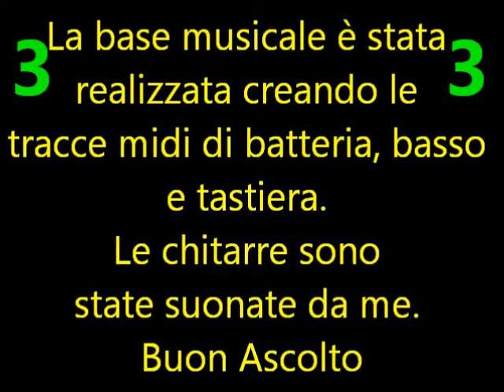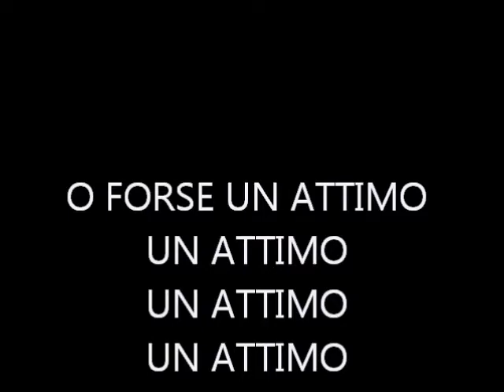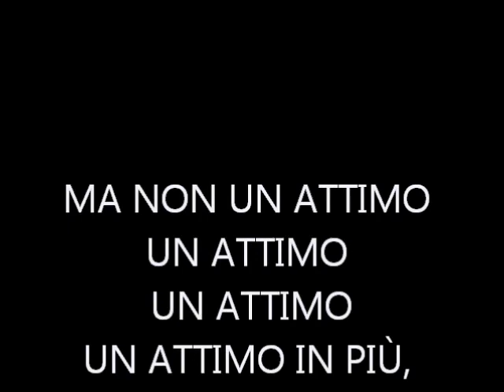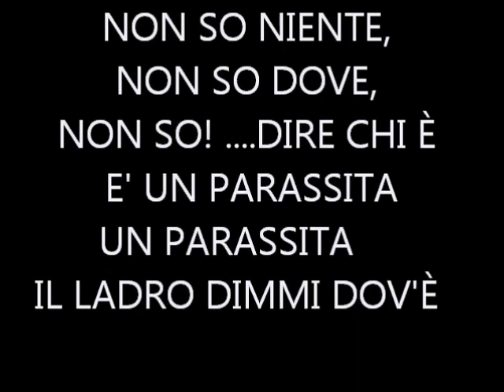Karaoke - INTRO + DIMMI IL NOME - Litfiba - By Sachator80